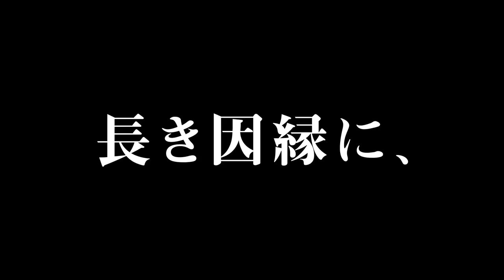Haikyu!! Movie: Battle of the Garbage Dump - Official Trailer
Haikyu!! Movie: Battle of the Garbage Dump

The movie premieres on February 16, 2024!

Synopsis: When I was in elementary school, I admired the “little giant” I saw on TV broadcast of Harutaka Volleyball.
Shoyo Hinata has joined Karasuno High School's volleyball club.
However, there he sees his opponent, Tobio Kageyama, who was defeated in his first and last official match in middle school! ?
Although they feud with each other, Hinata's outstanding athletic ability and Kageyama's accurate tossing...
He creates a miraculous quick attack, commonly known as the "Weirdo Quick Attack," and becomes the power behind Karasuno's revival.

At a joint training camp with Nekoma High School in Tokyo,
Hinata meets his rival, Kozume Hijiri.
Against Karasuno High School, which has a super aggressive play style,
Nekoma High School has an ultra-defensive style of play with the motto of “connecting.”
The members of Karasuno High School discover new possibilities after the match against Nekoma High School.

Spring high school volleyball Miyagi prefecture representative deciding match, spring high school first match,
Karasuno High School has evolved by defeating powerful enemies one after another.
In the second round of Spring High School, they defeated the championship favorite, Inarizaki High School.
Finally, in the third round, they will face their rival school, Nekoma High School.

No matter how many practice matches we have,
The two heroes had never crossed paths on the official stage.
The battle between Karasuno High School and Nekoma High School is commonly known as the "Battle at the Garbage Dump."

In the Promised Land, a battle without "one more chance" is about to begin.